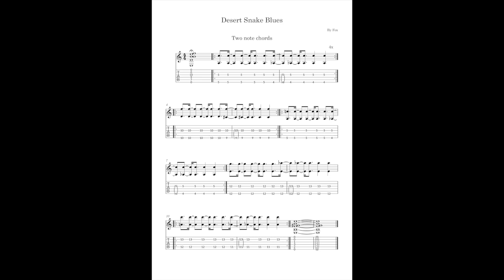Desert Snake Blues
Usage of two notes chords
Guitar distance learning week 2 level 1/3